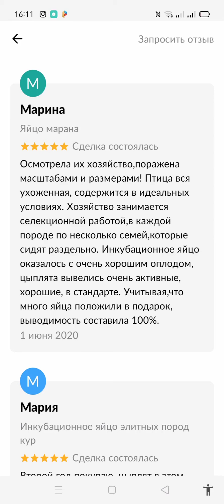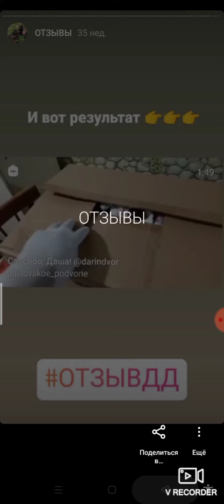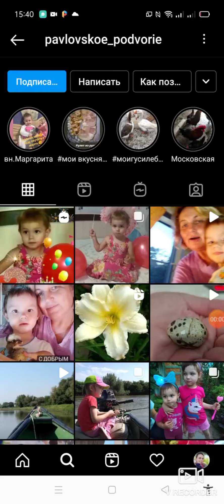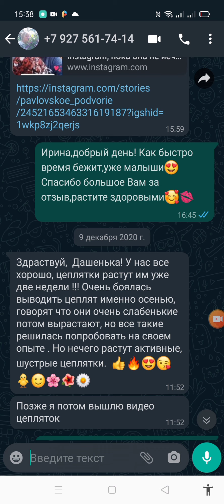Отзыв о Дарьин двор Ульяновск . Отзыв из Астрахани от Марины и Ирины